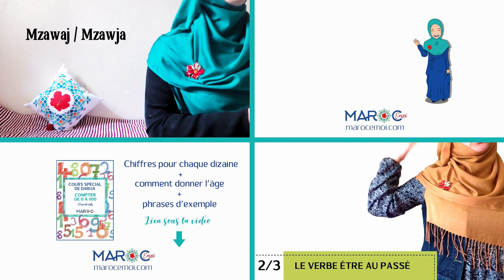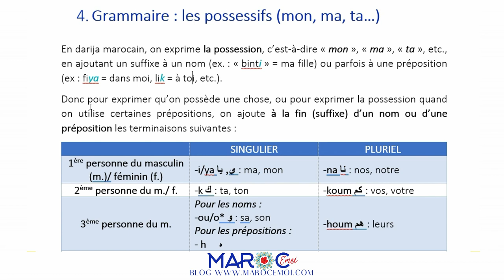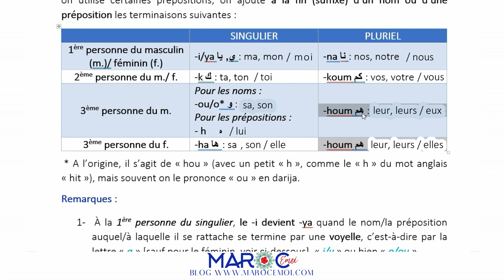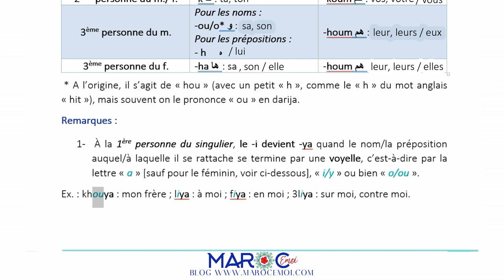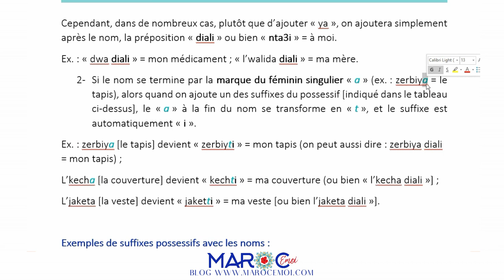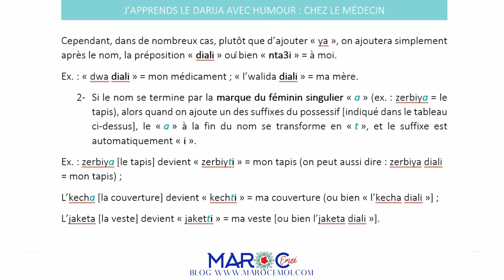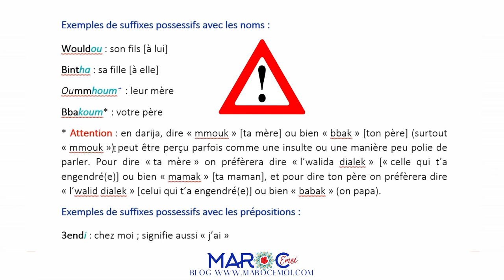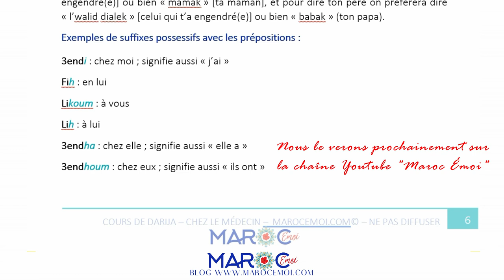🇲🇦COURS DE DARIJA MAROCAIN - "Chez le médecin" - Partie 3/4 : Grammaire | Maroc Émoi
🎬Dans cette vidéo 3/4 du cours d'arabe marocain "Maroc Émoi" d'octobre/novembre 2018 (thème "Chez le médecin"), nous allons étudier en détails un point de grammaire : comment exprimer la possession (mon, ma, ta ; à toi, à moi...) en darija ?

Ce cours est divisé en 4 vidéos.

🎁 Pour télécharger gratuitement le cours au format PDF ainsi que les 9 podcasts qui l'accompagnent, il te suffit d'être abonné(e) au "CLUB DARIJA".